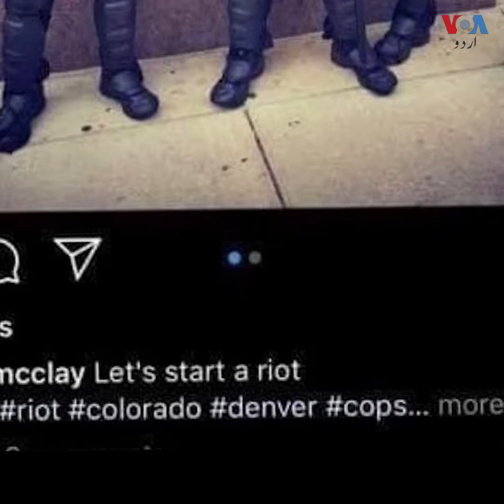Review of Police Behavior in America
امریکہ میں کئی روز سے جاری احتجاج کے بعد کئی ریاستیں پولیس کے روئیے پر نظرثانی کررہی ہیں۔ کئی شہروں میں پولیس کی جانب سے تشدد پر اہلکاروں کو جوابدہ ٹھہرایا جارہا ہے۔